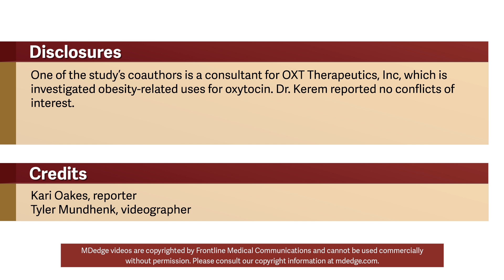Oxytocin dampens the brain’s food-related reward circuitry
Oxytocin shows promise as a weight-loss medication, with encouraging results in animal models and small human studies. Now, new imaging results show that the hormone inhibits food-related reward circuitry in the brain, tackling the hedonic, nonnutritive eating that can contribute to overweight and obesity in a calorie-rich environment.